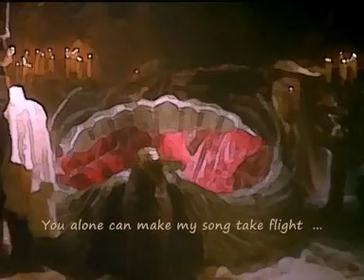Music Of The Night - The Phantom Of The Opera